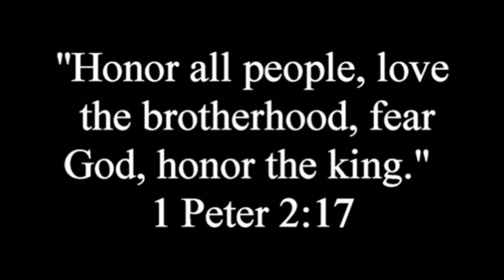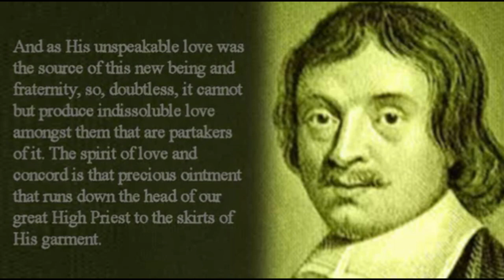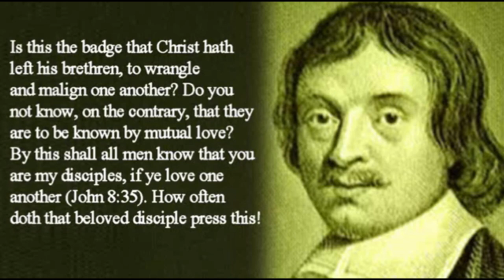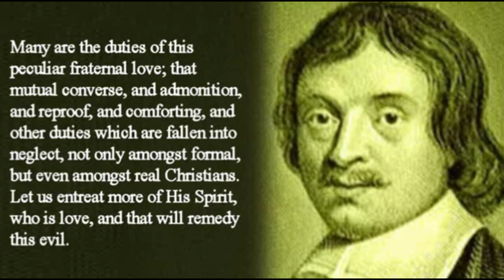The Trial of your Faith - Puritan Robert Leighton Bible Commentary on 1 Peter 2:17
"Honor all people. Love the brotherhood. Fear God. Honor the king." 1 Peter 2:17

Christian audio book reading.

From "A Practical Commentary Upon the First Epistle of St. Peter," by Robert Leighton

"We need scarcely recommend this truly heavenly work. It is a favorite with all spiritual men." - Charles Spurgeon

Robert Leighton (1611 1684) was a Scottish prelate and scholar, best known as a church minister, Bishop of Dunblane, Archbishop of Glasgow, and Principal of the University of Edinburgh from 1653 to 1662. He was "noted for his Christian piety, his humility and gentleness, and his devotion to his calling."